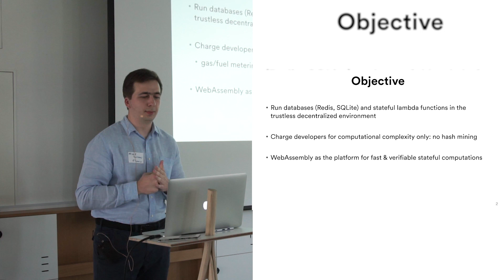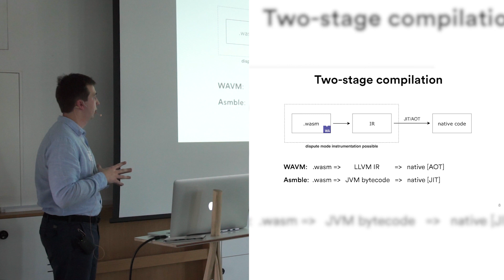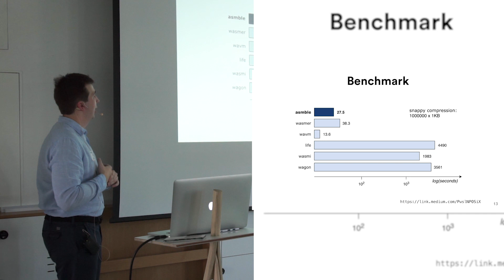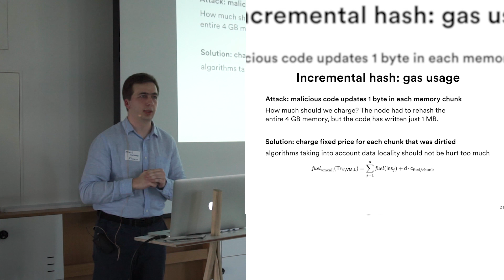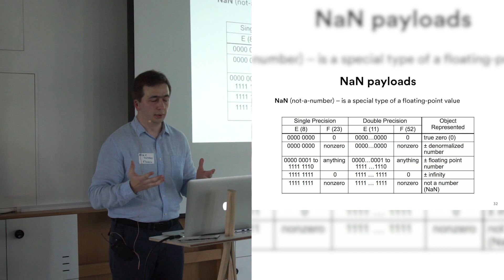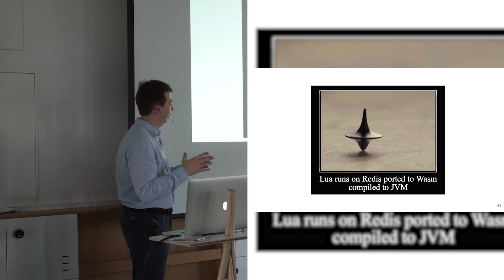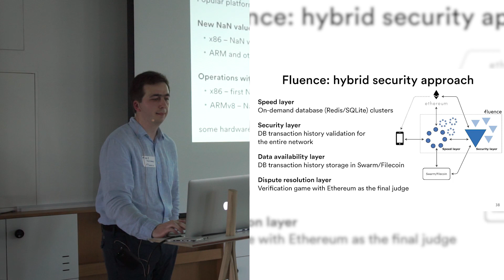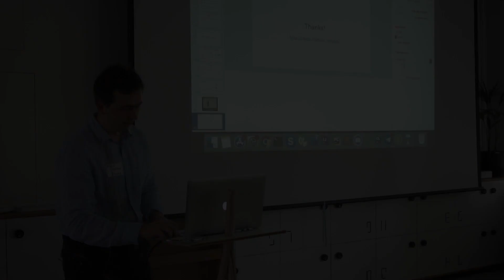Fast, deterministic, and verifiable computations with WebAssembly: Mike Voronov @ Fluence